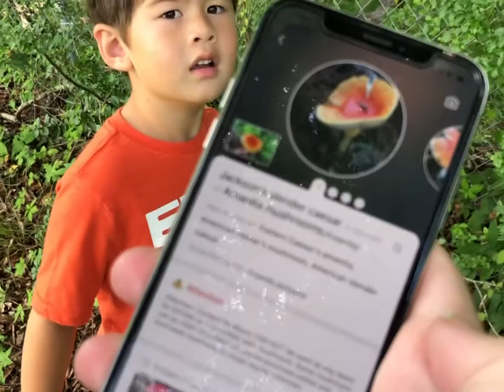Mushroom hunting 001/ today Jackson found a giant mushroom called Jackson's slender caesar